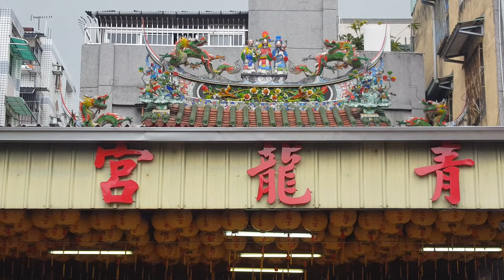2016 秀才里亞洲福德宮南巡參香 (盛情款待)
2016 秀才里亞洲福德宮南巡參香活動~抵達台中青龍宮盛情款待充電(補充能量)秀才亞洲宮各委員。  9/3日(六)日台中青龍宮活動點滴花絮！